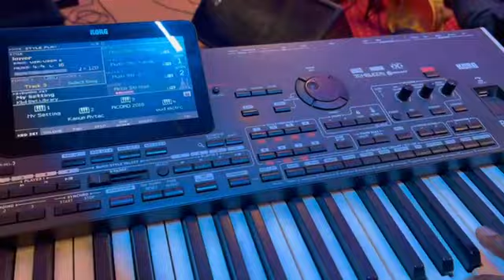دورة العروسة 2022/ مع أوركسترا لحسن لعباري/ أعراس مغربيه /music mariage marocain